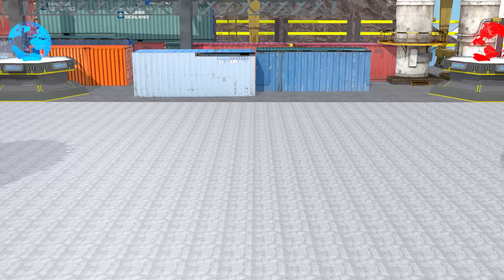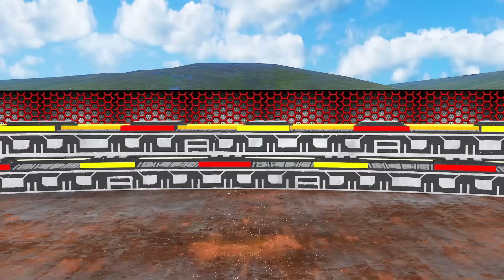MS PACMAN VS NEW MONSTER PACMAN & NEW TOW LEGS ROBOT PACMAN VS FRIENDS IN POKEMON #2024